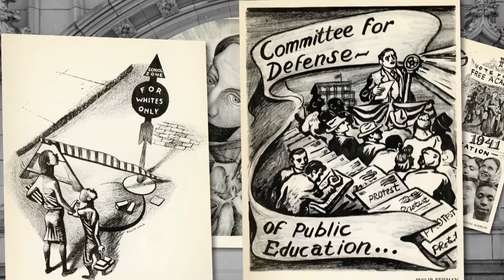Our Economy, Our City - Deputy Mayor J. Phillip Thompson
New York City faces the serious challenges of any major city, specifically when it comes to inequality and climate risk. But with democratic majorities at both the city and state level in government, addressing those challenges is more possible now than it's been in decades. And some real experts are at the table, notably J. Philip Thompson, the city's Deputy Mayor for Strategic Policy Initiatives. Who comes to the job with years of experience as a scholar, coalition builder, and urban planner.